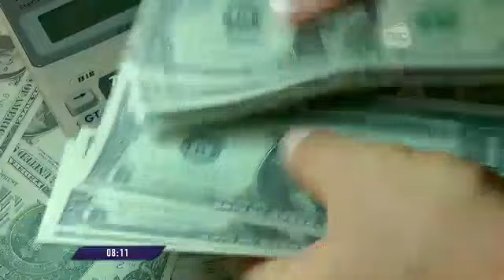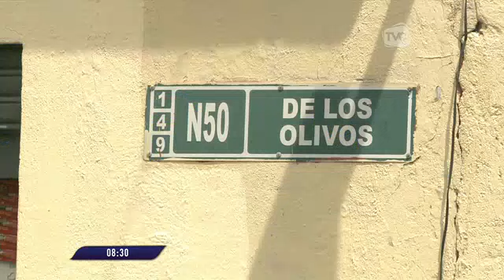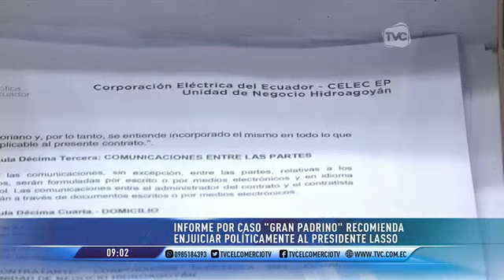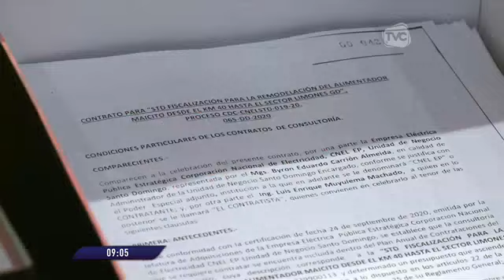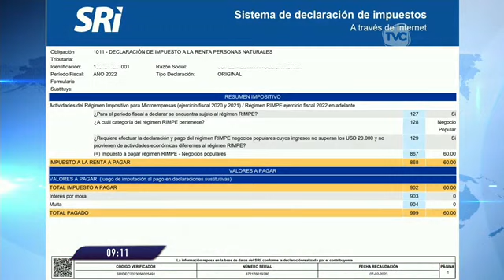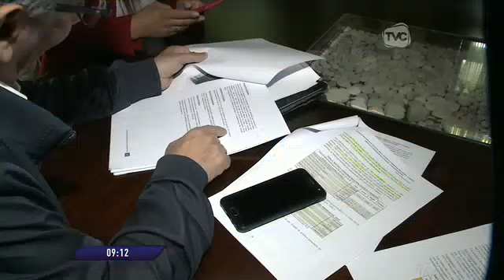TVC en la Comunidad: Programa del 01 de Marzo de 2023